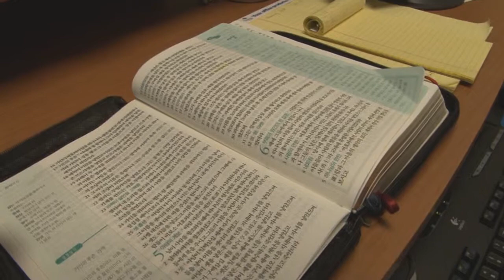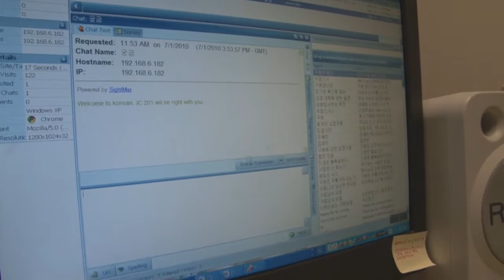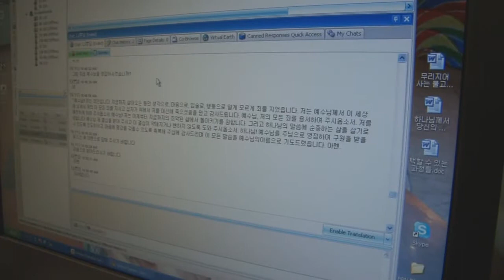A Story of God's Blessing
On June 30th, 2010, God did something marvelous in the BBN Korean ministry.